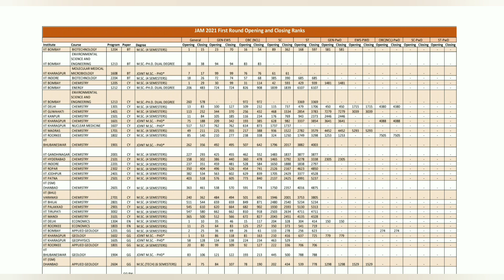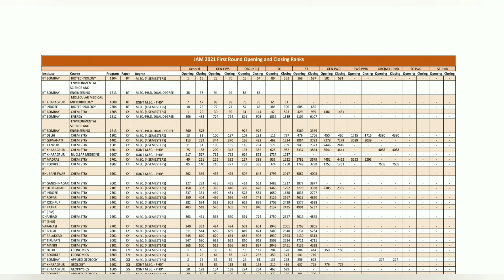IIT JAM First Round Counselling Opening & Closing Rank list is released || IIT JAM 2021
Hi Friends,
Welcome to
"INSPIRE CHEMISTRY"